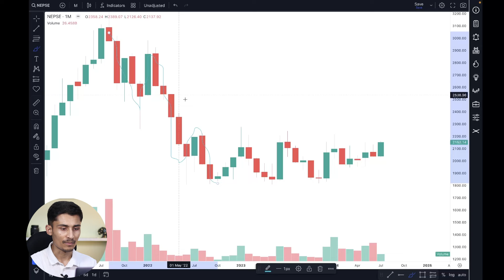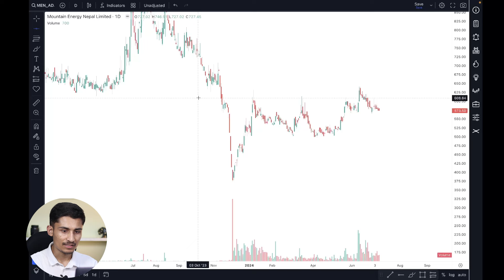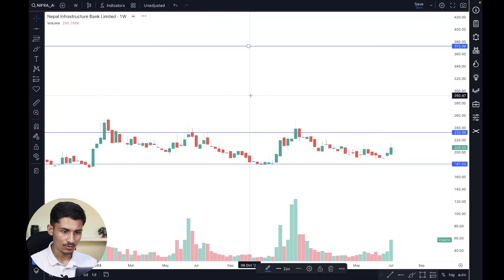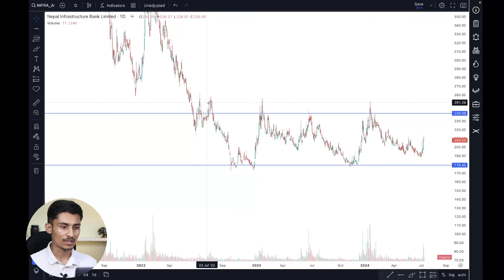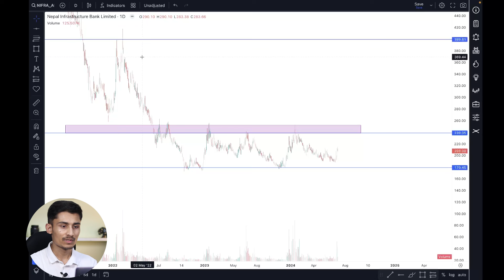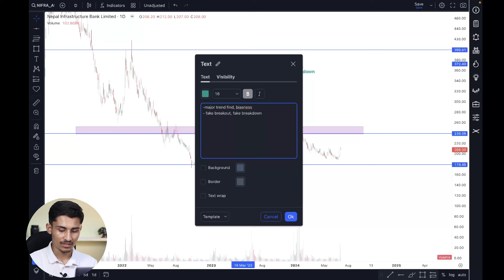Multiple Timeframe Analysis in Trading | Stock Market Technical Analysis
In this video, I have explained about Multiple Timeframe analysis while doing Technical Analysis.